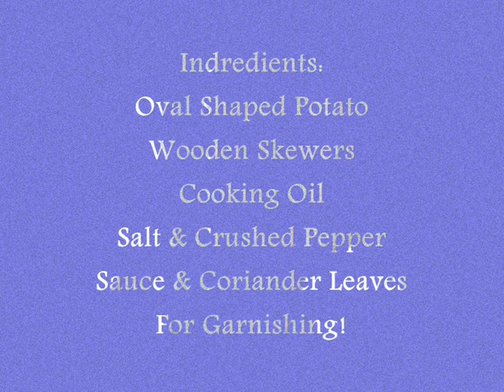How To Make Potato Twisters - Kiddies Treat - Daily Zaiqa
Learn the art of making exotic 'Potato Twisters' at home without any special machine or appliance.